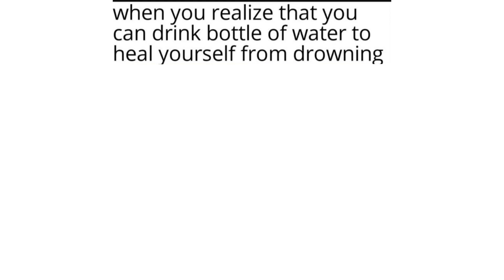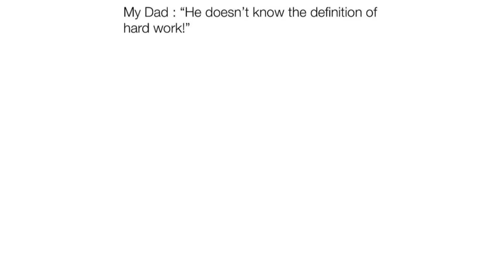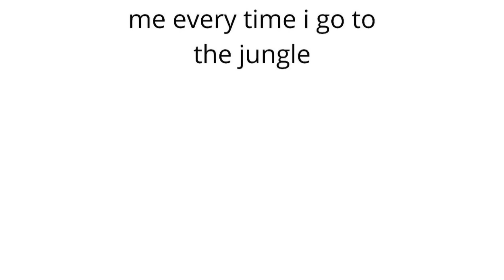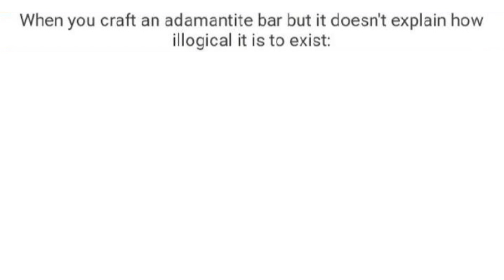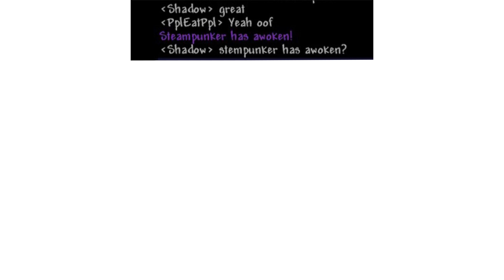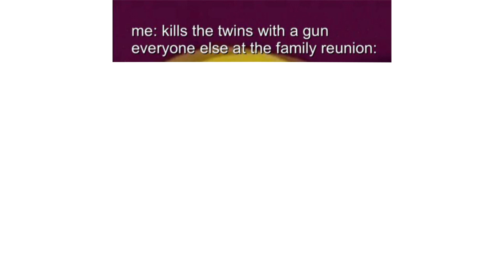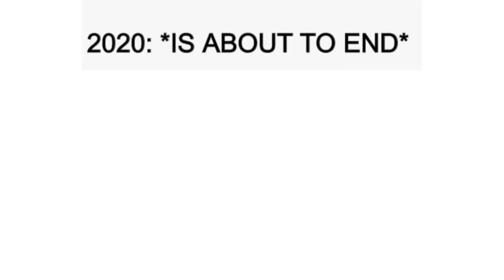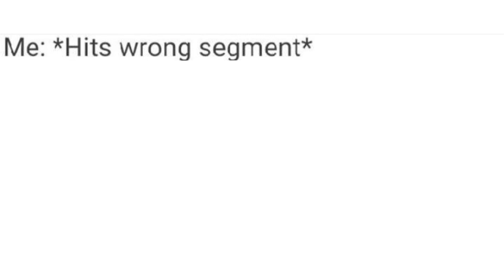TERRARIA MEMES 2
If you enjoyed video leave a 👍🏻

The video is made by Memedonkey.

I decided to use a voiceover without a face camera because i did not want to take away from the content being shown and spoken.